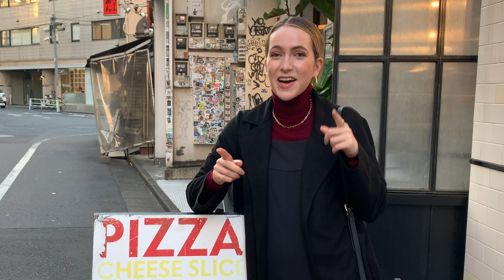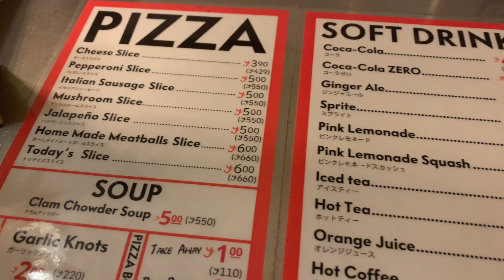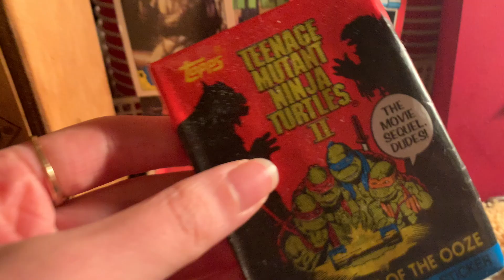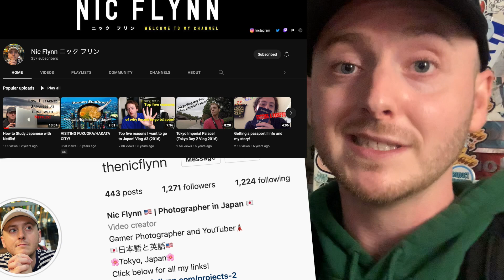New York Pizza in Tokyo? 🗽🍕 (feat.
Another day, another New York-style food investigation in Tokyo 🗽

Time Stamps:
0:00 - Intro // イントロ
1:21 - Pizza Slice Shibuya // ピザスライス渋谷
1:58 - Trying New York Pizza in Tokyo // 東京でニューヨークのピザ食べてみた
5:15 - Outro // アウトロ